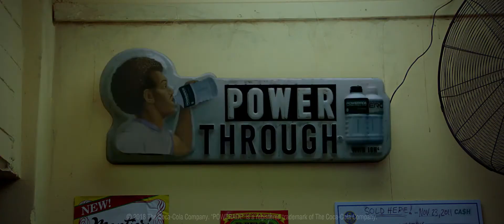Powerade | Basketball Ankles :30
Created while working at Wieden + Kennedy, Portland